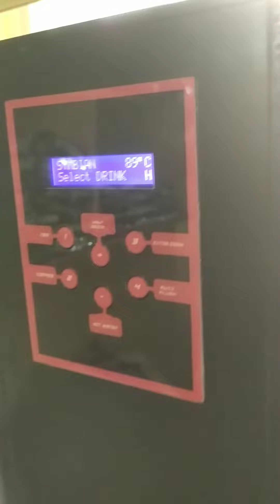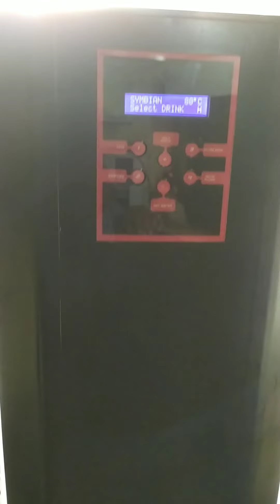Tea coffee machine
Aroma tea coffee machine gives you 7cup in a single minute
cost of your single cup is 2 to 3 rupees only complete hygiene